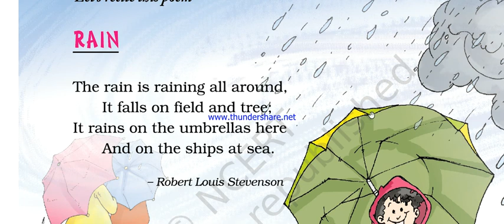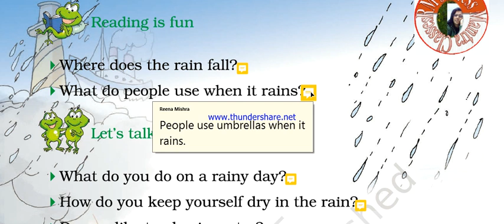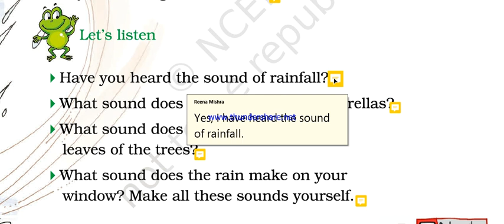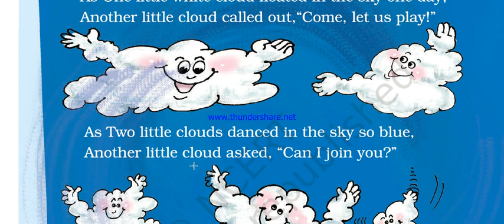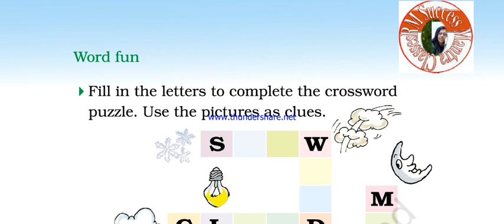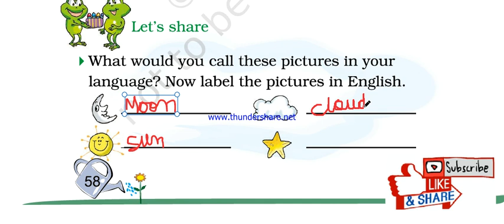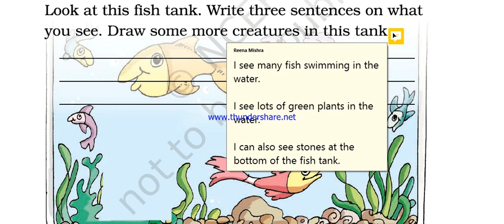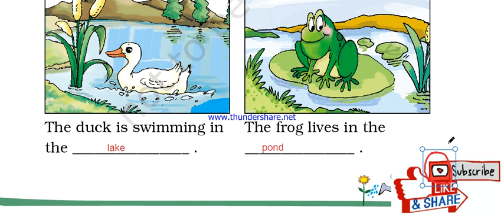Rain || NCERT Class-2 English || Unit-4 (Part-1)|| Marigold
NCERT || CBSE || ENGLISH ||
Please Visit This Channel And Watch All The Videos||
Check Play List Also